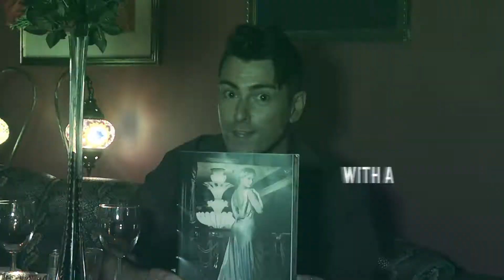Out With Allan Jay on Latest TV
Recording vocalist Allan Jay gives you a look at the LGBT friendly night life in Brighton with a ‘sneaky peek’ behind the scenes.